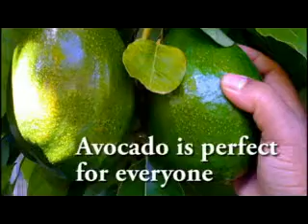Avocado Commercial - MMS100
A Fruity Commercial Project in MMS100